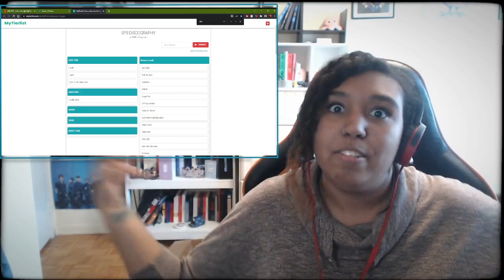THEIR BEST SONGS | SF9 - 'First Collection' Album | REACTION | DISC. DIVE PT. 8.1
Want to send something to me? (PACKAGES only - if sending a letter, it needs to be put in a "package" rather than regular envelope. May be sent back anyways if no item is in it, out of my control I'M SO SORRY.).
Kaysha Richards
RPO Parkway Mall
Scarborough, ON
M1R 0B4
Canada